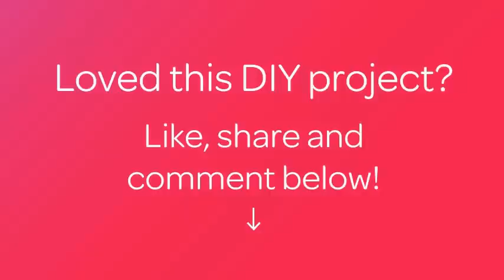How To Cute Wool Butterfly Hair Clips - DIY Crafts Tutorial - Guidecentral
About this DIY project:
- Title: Cute Wool Butterfly Hair Clips

Supplies:
- 2 colors of wool (any type)
- 1 fork
- 1 pair of scissors
- 1 hair clip or band
- hot glue/hot glue gun